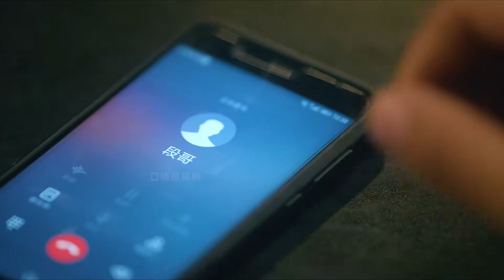人皮面具，一人三角，少女夢魘，《獵罪圖鑒》之易容綁架案（上）